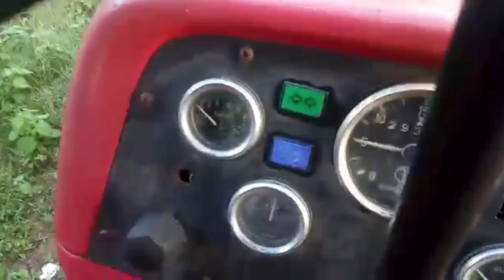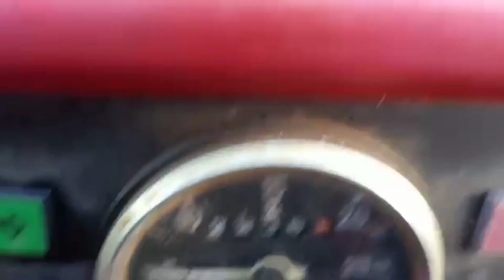Satti kalappai+ Aquar For sales விற்பனைக்கு | Tractor Tech TT | Tamilnadu Tractor